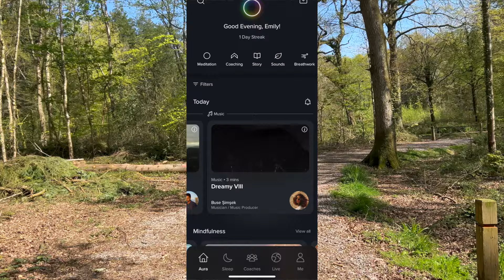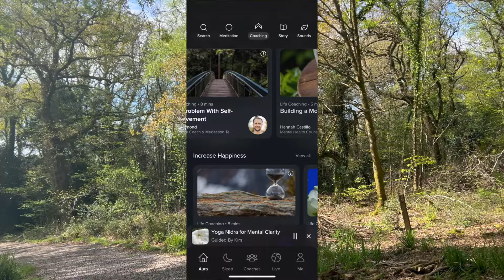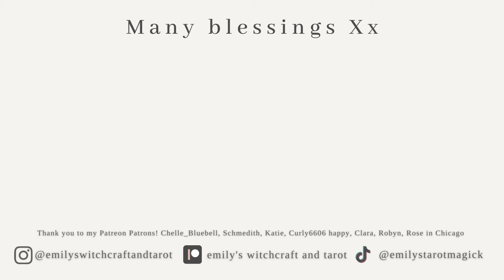HOW TO MEDITATE + BREATH WORK TECHNIQUES FOR WITCHES & SPIRITUAL FOLKS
*Resources below

TIMESTAMPS:
00:00 - Intro to the video: How to meditate + breath work for Witches, Pagans and magical people
01:58 - My meditation story
02:43 - What meditation isn’t, benefits + goal
05:59 - What is meditation? Breath work + benefits
07:56 - Aura Free Trial + 25% off
09:34 - Repetitive practices + trance states
11:25 - Meditation origins
15:27 - Types of meditation (neutrality + breath)
20:27 - Journey work + astral travel
21:01 - Somatic exercises (parasympathetic nervous system)
22:04 - Prayer, mantras + mala beads
23:16 - Walking meditations
23:41 - Religious and cultural meditations
24:00 - Visualisation + the astral
26:57 - Breath work techniques: diaphragmatic breathing or vase breathing
29:35 - Somatic breath work
31:28 - Lengthening the breath + a technique for kids
32:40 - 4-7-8 breath for sleep + box or square breathing
34:10 - Yogic breathing techniques
36:05 - More benefits (mind-body connection + divinity)
37:10 - ‘The monkey-mind’ challenge + focus for psychic development
41:05 - Other challenges to meditation + tips for success (intentions + senkulpa or resolve)
45:12 - Hypnosis + fitting it into your life and schedule
46:34 - Candle gazing + trance; self-love, sex magick + tantra
47:14 - Cultural appropriation + find what works for you

SOME USEFUL BOOKS:
Sweat Your Prayers by Gabrielle Roth
Maps To Ecstasy “ “
The Call of The Horned Piper by Nigel Jackson (OOP)
To Fly By Night edited by Veronica Cummer
The Witches’ Sabbath by Kelden
A Broom At Midnight by Roger J. Horne
Ambrosia’s Book of Witch Flight by Jasmyne Ambrosia
Visual Magick by Jan Fries
Intuitive Witchcraft by Astrea Taylor
Psychic Witch by Mat Auryn
Mastering Magick “ “
Sex, Sorcery & Spirit by Jason Miller
The Elements of Spellcrafting “ “
Sorcerers Secrets “ “ (Now Real Sorcery)
Modern Magick by Donald Michael Kraig
The Witch’s Book Of Power by Devin Hunter
Witchcrafting by Phyllis Curott
Hedge Witch by Rae Beth
Keys to Perception by Ivo Dominguez Jr.
Astral Projection by Dennings + Phillips
The Untethered Soul by Michael Singer